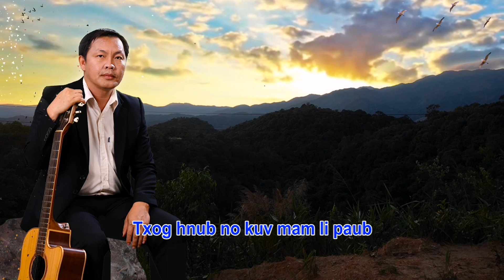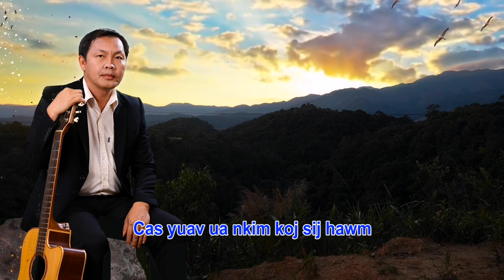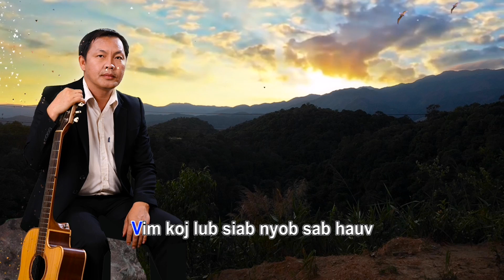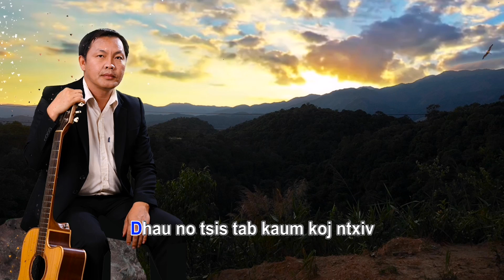tab kaum koj xwb by kawm muas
TAB KAUM KOJ XWB
Txog hnub no kuv mam li paub
Tias tab kaum koj lub sij hawm
Dhau lo ntawv tsis yog kuv hlub
Tsuas yog kuv xav dhau lawm xwb

Txog hnub no kuv mam nkag siab
Tias koj ntsia kuv zoo li cas
Mam muab xav mam tiag txaj muag
Cas yuav ua nkim koj sij hawm

Vim koj lub siab nyob sab hauv
Kuv thiaj li nyeem koj tsis raug
Thiaj tau xav dhau tias koj hlub kuv thiab
Tiam si qhov tig koj tsis tau xav li ntawv

Thov zam txim rau kuv thiab nawb
Vim tsis txawj thiaj tau ua txhaum
Nkim koj lub sij hawm lawm ntau
Dhau no tsis tab kaum koj ntxiv

KAWM MUAS